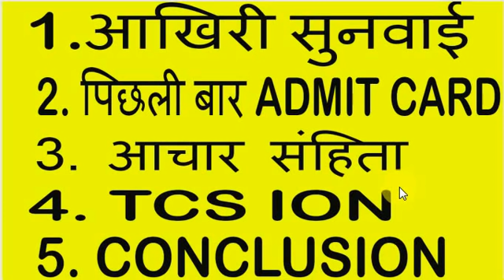Bihar STET Latest News Update Hindi Aaj Khabar 2020, STET Court Case News, Syllabus, Admit Card Song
Check this video for more information about Bihar STET. Video is not about Punjabi or Bhojpuri video song rather we provide information about Bihar STET 2020.